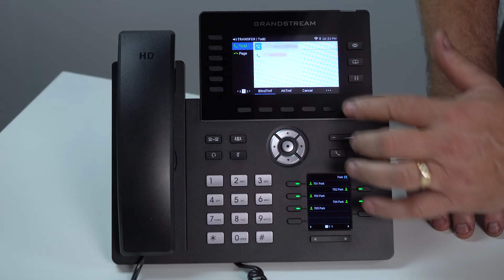How to Transfer Calls on a Grandstream 2616- 1 Minute Tech Tips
Another helpful video to give you a better understanding of how to use and program your Grandstream 2616 phone.

Transferring calls is easy with these simple steps!

FILM GEAR WE USED:

Camera - Sony A7iii
Main Light - GODOX SL-60W LED Video Light
FOMITO Godox Top Octagon Softbox 37 inches
Tripod - Cayer BV30L 72 inch
RGB Light - Aputure MC RGBWW Mini
Philips Hue Play Black & Color Smart Light
SD Cards - SanDisk 128 Extreme PRO SDXC UHS-1
Drone - DJI Mavic Mini Fly More Combo

AUDIO GEAR:

Zoom H4n Pro 4-Track Portable Recorder
Studio Monitor Headphones - Audio-Technica ATH-M40x
Movo WS-R30 Professional Furry Windscreen